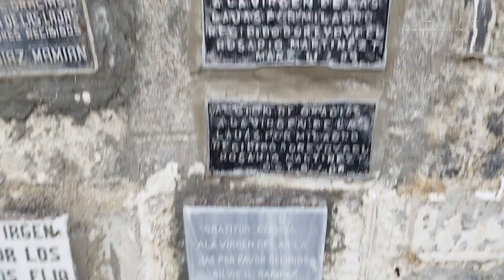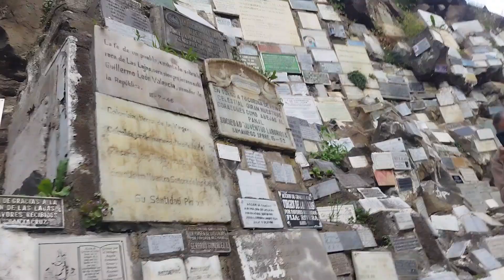De ruta Hasta La Iglesia de las Lajas en TVS Raider 125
Hemos llegado a frontera y estamos cerca de visitar la el lugar el cual fue el motivo de realizar este viaje, un sueño cumplido visitando el santuario de nuestra señora de las Lajas en Ipiales Nariño cerca a la frontera con Ecuador, un lugar maravilloso y recomendado.

Canciones en este video